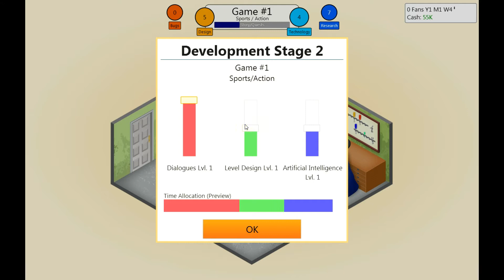Let´s Play Game Dev Tycoon #1 - Die Gründung der Crox Studios